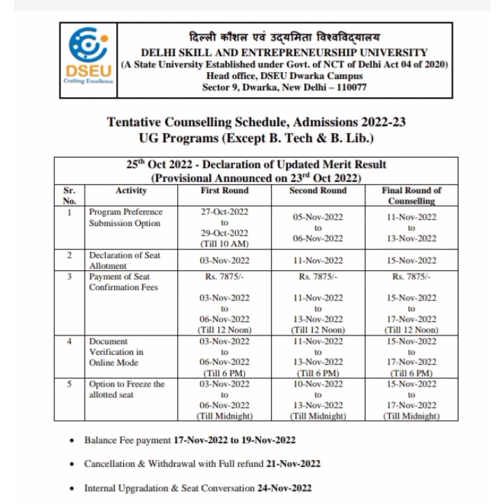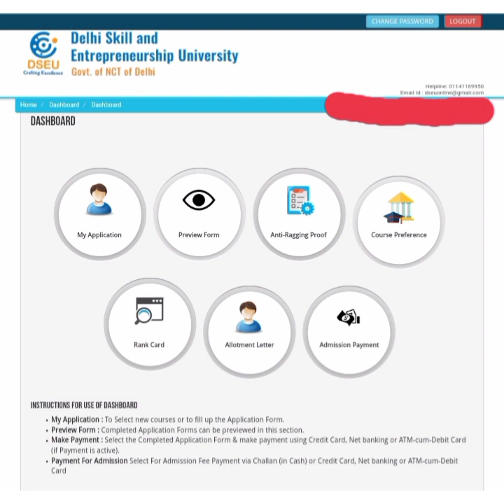DSEU UG 3rd Round Yani Final Round Ka Result Aaj Kab Tak Aaye Ga ?